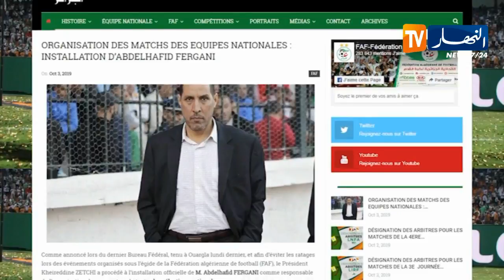تعيين عبدالحفيظ فرقاني مسؤولا عن تنظيم مباريات الخضر